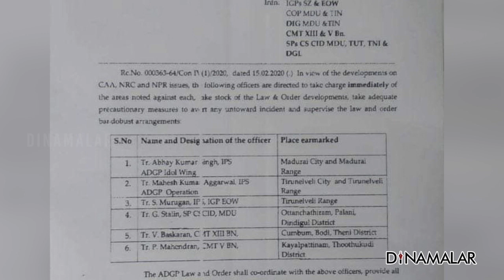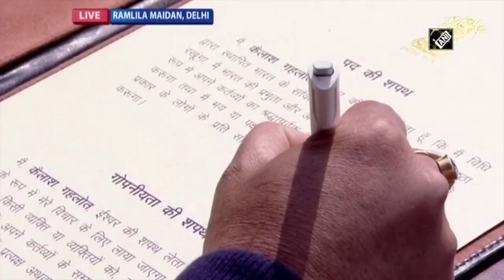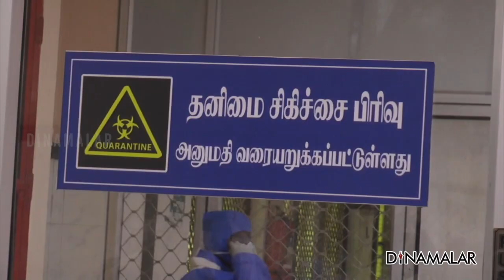செய்திச்சுருக்கம் | Seithi Surukkam 16-02-2020 | Short News Round Up | Dinamalar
1. சிஏஏ போராட்டக்காரர்களுடன் அரசு சமரச பேச்சு
2. சிஏஏ போராட்டம் ஒடுக்க 6 ஐ.பி.எஸ். அதிகாரிகள் குழு
3. நெருக்கடிகளுக்கு அடிபணிய மாட்டோம்; மோடி உறுதி
4. பிரதமர் ஆசி வேண்டும்; கெஜ்ரிவால் கேட்கிறார்
5. வூஹானிலிருந்து வந்த 406 பேருக்கு கொரோனா இல்லை: அரசு